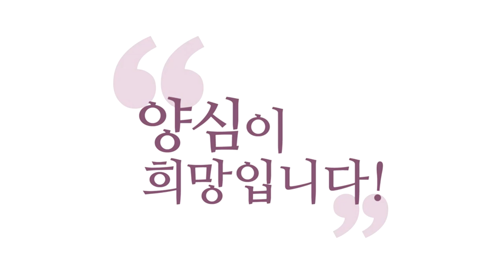[3분 인문학] 한이 쌓이지 않는 선택을 하세요